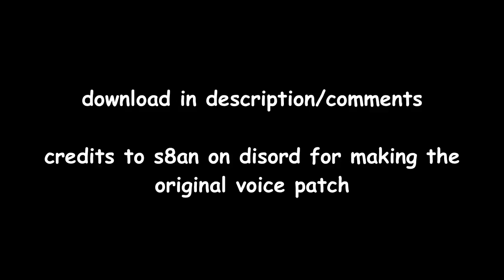MUGEN: John Kevin (JJWK) Voice Patch for Jotaro